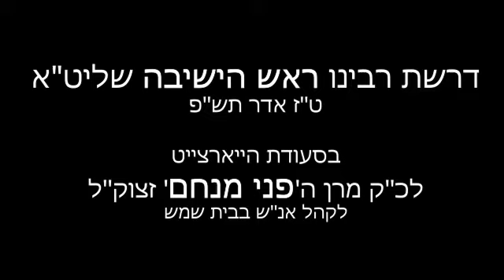ראש הישיבה מגור הג"ר שאול אלתר בהילולת הפני מנחם תש"פ בבית שמש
רבינו ראש הישיבה מגור מרן הגה"צ רבי שאול אלתר שליט"א, בדרשה מיוחדת בסעודת ההילולא לאביו רבינו ה"פני מנחם" מגור זיע"א, ט"ז אדר תש"פ, בבית מדרשו בעיר בית שמש.

כזכור לכולם, זה היה בימיה הראשונים של הגבלות הקורונה בארץ ישראל, ועל כן הסעודה התחלקה בין בתי מדרשותיו של רבינו ראש הישיבה שליט"א.

יום זה היה סוער, הפסקת חשמל, אך הדרשה חוצבת להבות אש ומאירה בכל העולמות.